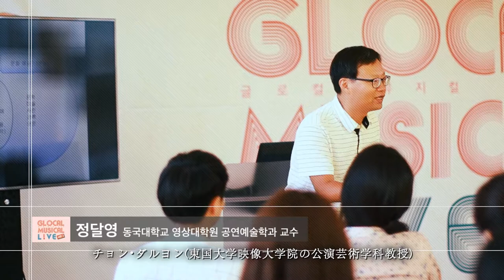[글로컬 시즌2] 창의특강1 - 창작 뮤지컬 해외 진출 방안 (JP)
창의 특강1(해외 시장 진출) 창작 뮤지컬 해외 진출 방안
강사: 정달영(동국대 영상대학원 공연예술학과 교수)